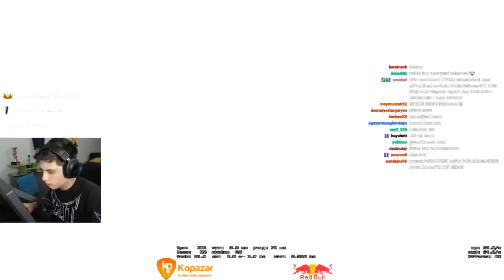BERK RİP TEPE 39 KİLL EKİPLE CACHE REKABETÇİ GLOBAL MAÇ